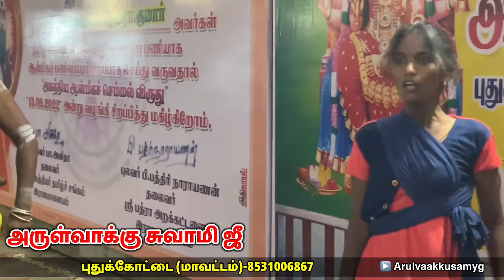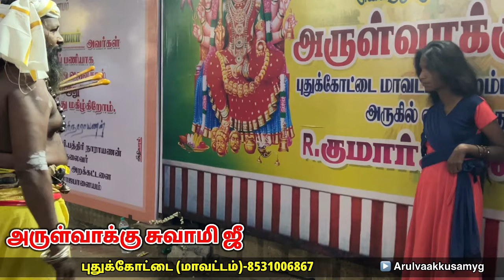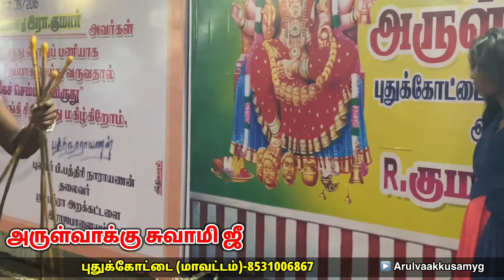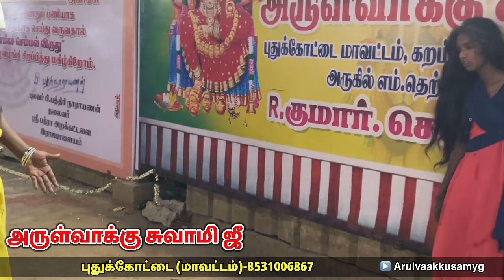பெண்கள் கவனம், பேயால் பெண்ணின் நிலை | பெண் உடலில் பீடி குடிக்கும் பேய்